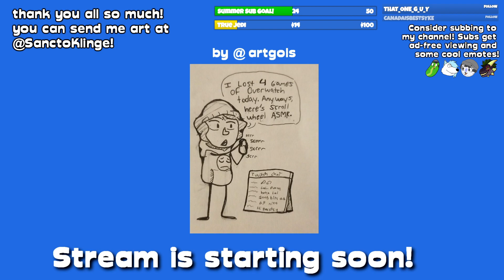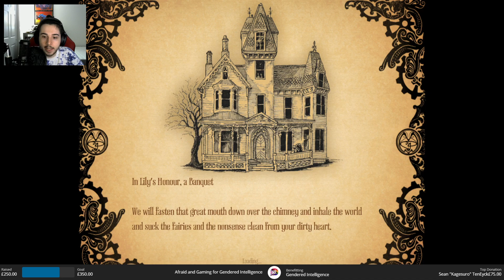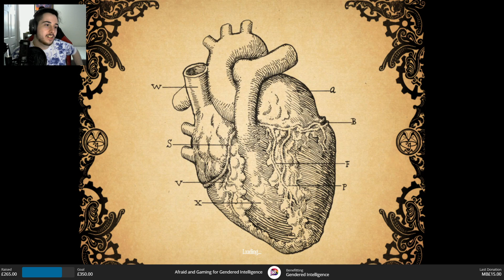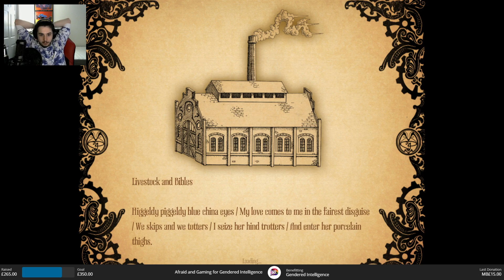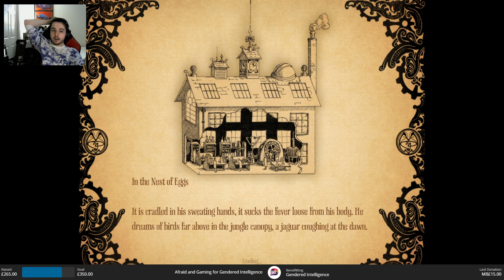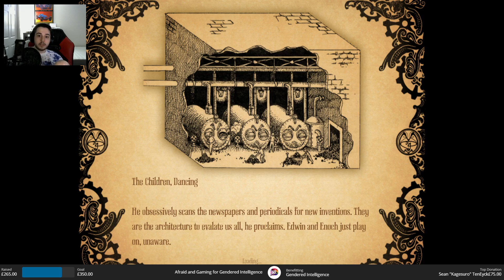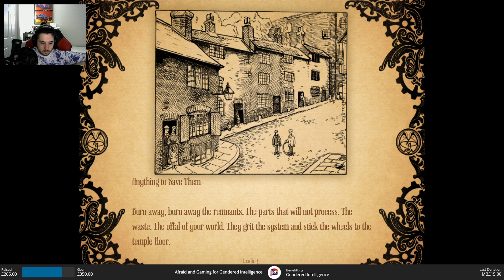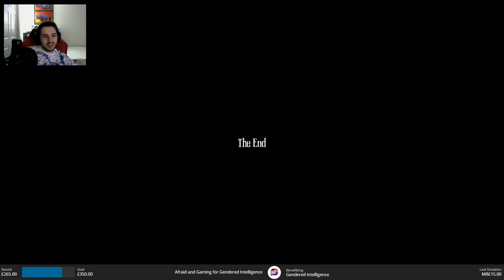Afraid and Gaming for Gendered Intelligence: Amnesia A Machine for Pigs